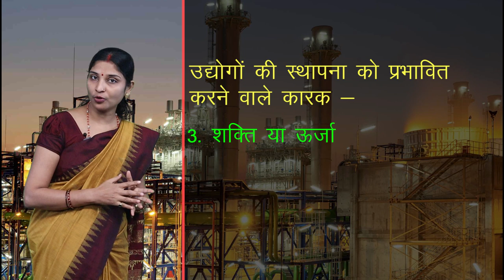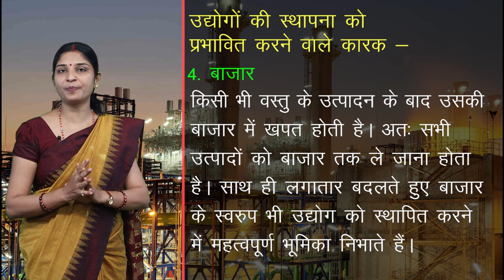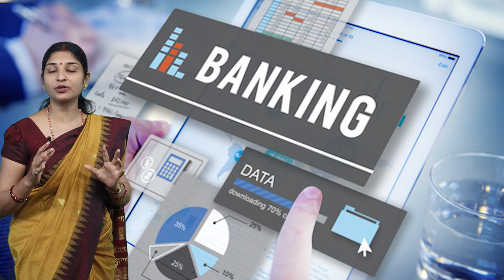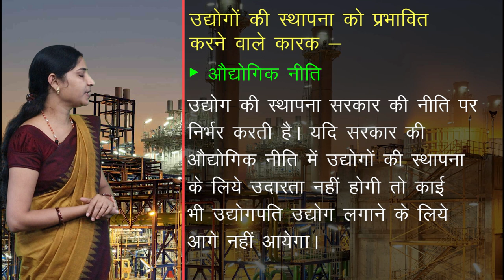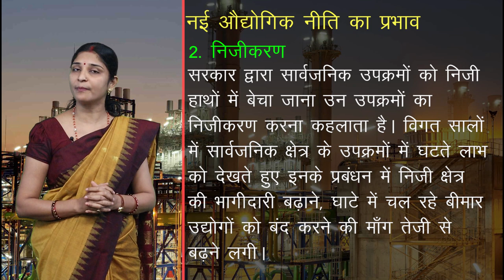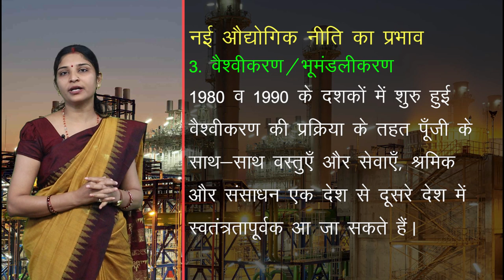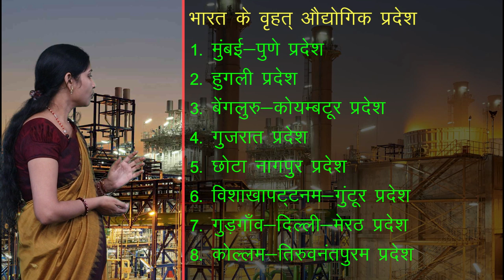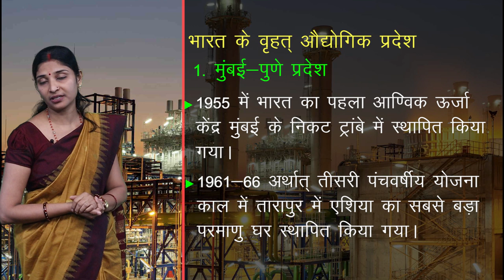CLASS 10th SOCIAL SCIENCE | CHAPTER 4 MINERAL RESOURCES AND INDUSTRIALIZATION | NEW